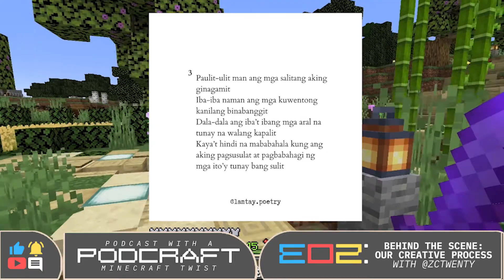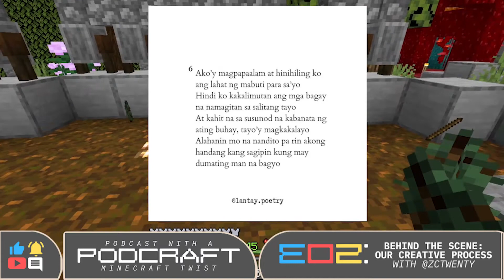PODCRAFT E02: Behind the Scenes: OUR CREATIVE PROCESS with Cheska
Finally, Episode 2 of Podcraft IS HERE!!! More than a month has passed after the first episode, nandito na ang susunod na episode where Cheska and I will talk about everything behind the scenes or our creative process with our craft!

YES! Napatagal cause some things happened in my life and this is such a long discussion na kailangan ko pang iseparate ang pag-uusap namin in two parts! OO! TWO PARTS and that 2nd Part will be released next week so abangan niyo 'yon. Pero for now, dito muna kayo and for sure, marami kayong matututunan cause marami rin akong natutunan sa pag-uusap namin ni Cheska about our creative process.

Lovelots and hope you'll enjoy this video!

FOLLOW THEM!!!